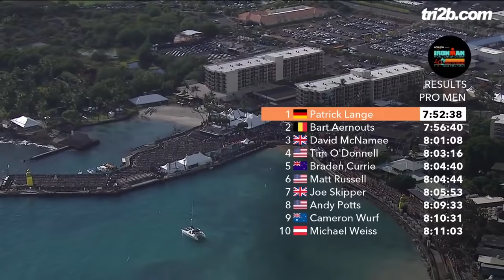IRONMAN Hawaii 2018: Patrick Langes zweiter Kona-Triumph - die Race-Highlights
Die Video-Highlights des Männerrennens beim Ironman Hawaii 2018